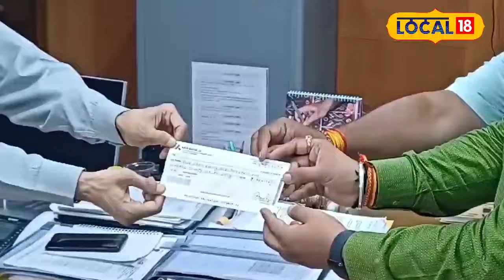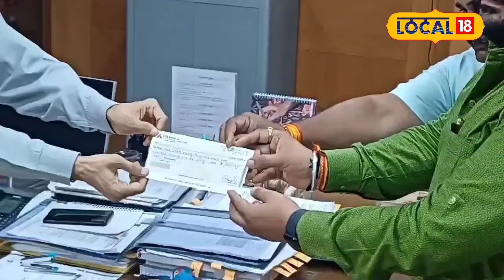Vadodara News | સાંસદે રાજકોટ TRP ગેમઝોન અગ્નિકાંડના પીડિતો માટે કર્યું દાન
Vadodara BJP Candidate in Lok Sabha Election 2024 Dr. Hemang Joshi has won by 5, 82, 126 votes. He then donated the amount of votes he got to the Chief Minister's Relief Fund for the victims of the Rajkot TRP Gamezone fire.

લોકસભા ચૂંટણી 2024માં વડોદરા ભાજપના ઉમેદવાર ડૉ. હેમાંગ જોશી 5, 82, 126 મતોથી જીત્યા છે. ત્યારે તેમણે પોતાને મળેલા મત જેટલી રકમનુ રાજકોટ TRP ગેમઝોન અગ્નિકાંડના પીડિતો માટે મુખ્યમંત્રી રાહત ફંડમાં દાન કર્યું છે.